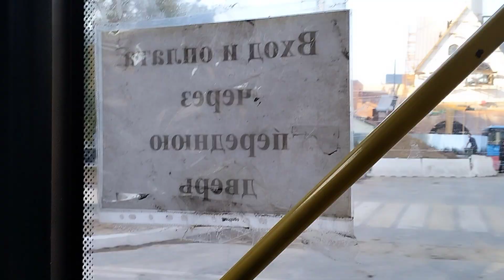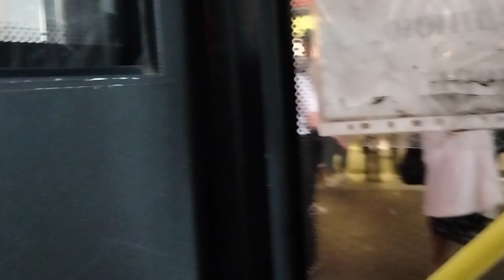Поездка на троллейбусе Тролза 5265.02 Мегаполис борт 0030 202 маршрут Химки